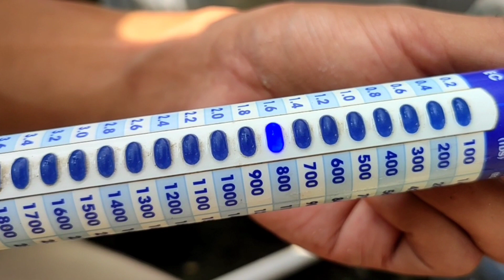Pindah Tanam Tatsoi ke modul NFT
Kamu berada di chanel yang tepat untuk menemukan berbagai inspirasi dalam berkebun hidroponik. Ada berbagai video bermanfaat seputar sistem hidroponik, mulai dari aquaponik, dutch bucket, DFT dan NFT. Selain itu, ada banyak konten edukasi seperti pembuatan pestisida organik yang ramah lingkungan dan pemanfaatan barang bekas.
Oh ya, jika kamu merasa video ini bermanfaat, bagikan video ini ya supaya lebih banyak yang tahu!